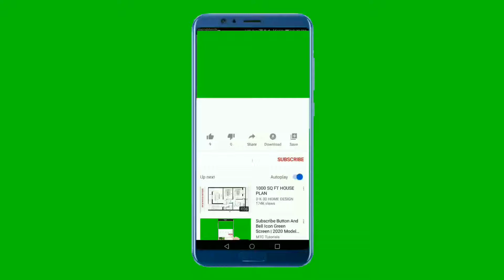Bell Intro Chroma Key | Green Screen Bakround | Motion background 2020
☆  Videos without copyright
☆  Vlog no copyright
☆  Non copyrighted videos for youtube
☆  No copyright video clips
☆  Motion graphics designer
☆  Essential graphics premiere pro
☆  Moving graphics
☆  Adobe motion graphics
☆  Premiere pro essential graphics
☆  Best motion graphics
☆  Graphics and animation
☆  Cinema 4k motion graphics
☆  Adobe motion
☆  Stock motion graphics
☆  VFX graphics
☆  Freelance motion graphics
☆  Maya motion graphics
☆  Text motion graphics
☆  Nature videos
☆  Beautiful nature video
☆  Rain sounds videos
☆  HD nature video
☆  Natural states video
☆  Nature videos animals
☆  Technology videos
☆  Securus video visitation